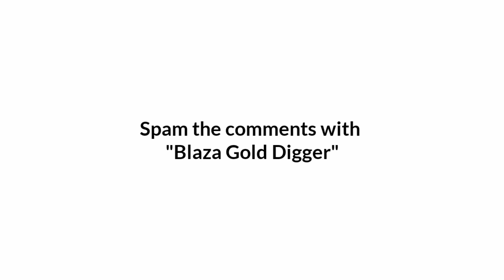Socksfor1 calls Blaza a gold digger because of this